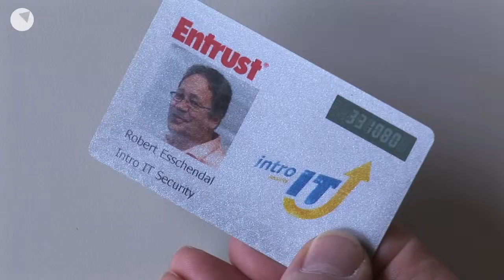Vipsnet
ICTDelta 2010 - Nominaties Startersprijs - Vipsnet